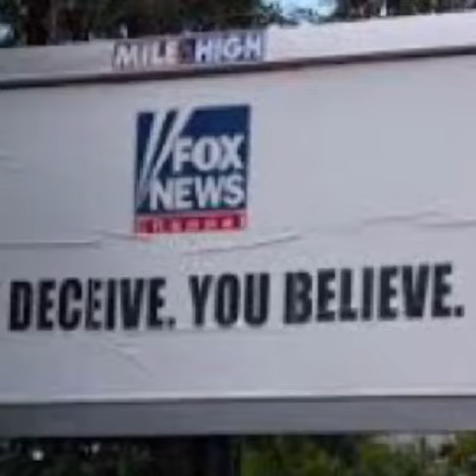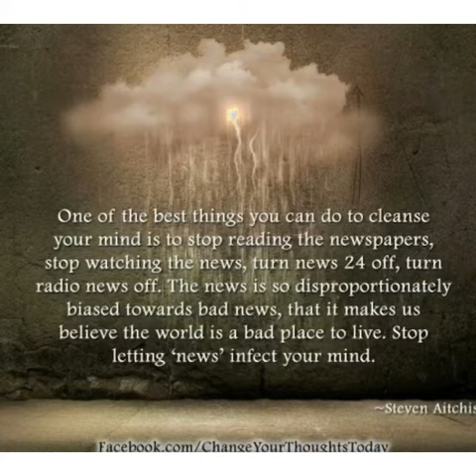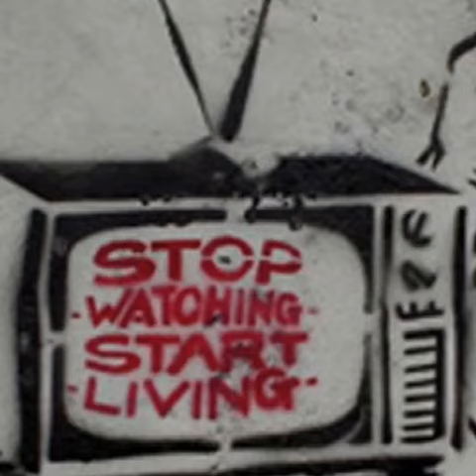MORRISSEY STOP WATCHING THE NEWS